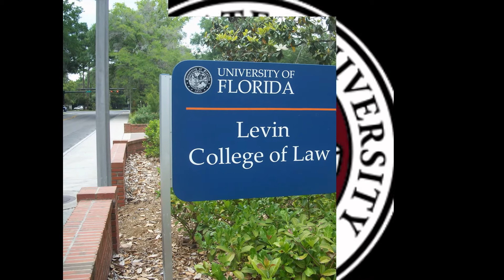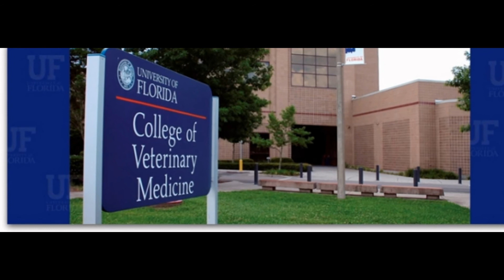Gainesville University School Florida